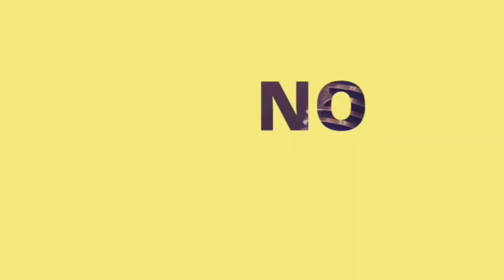Jungle // safe and free // FM No Copyright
Free Music - Non Copyrighted. Vlog music, you can use this in any of your videos.